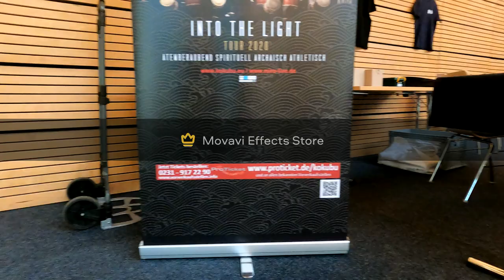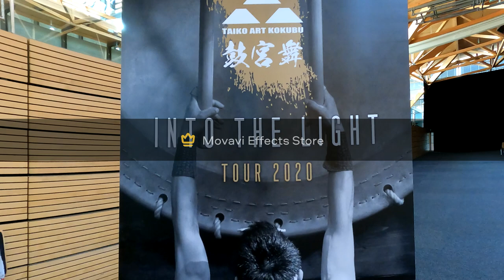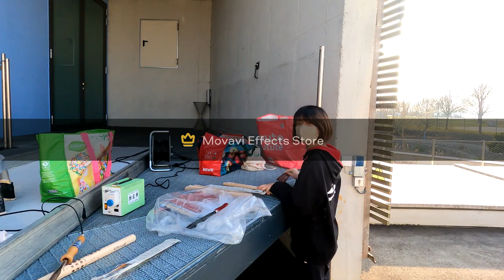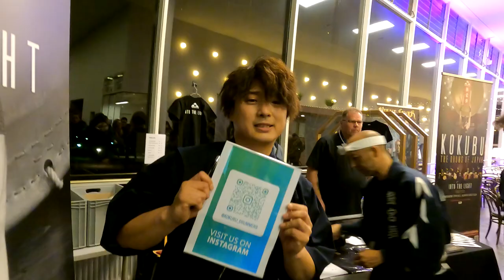The Drums of Japan Kokubu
behind the scenes at Essenbach and Bad Orb